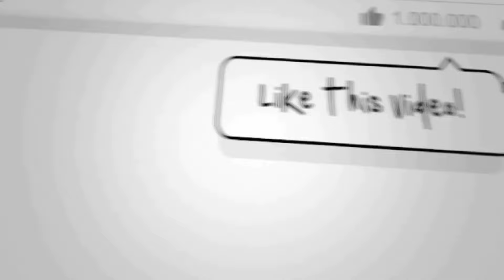एनडीए गठबंधन 300 के आंकड़े को आज पार कर 400 सीट के लिए आगे बढ़ेगी:- मंगल पांडेय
4TH PILLAR LIVE is a leading Hindi YouTube News Channel in Bihar and Jharkhand, it is providing the latest and current information on Indian Politics News, Entertainment News, Bollywood News, Business News, and Sports News, Economy News.

4TH PILLAR LIVE बिहार और झारखण्ड  का सबसे निष्पक्ष और विश्वसनीय हिंदी न्यूज़ चैनल है.
4TH PILLAR LIVE पर आप पॉलिटिक्स, बिजनेस, स्पोर्ट्स और बॉलीवुड से जुड़ी ताज़ा ख़बरें देख सकते हैं.